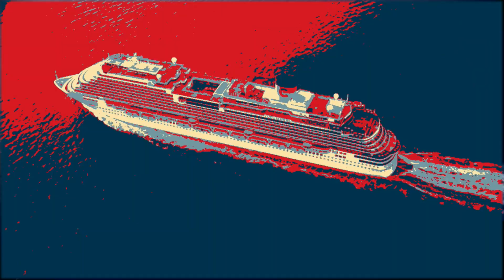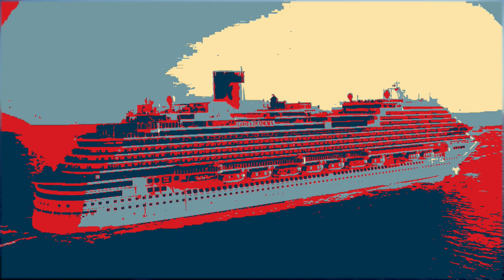Sherine & Nicki Minaj - Super Freaky girl 2023 | Penélope Cruz | REMIX | شيرين - كل ما أغني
This channel is aimed at Entertainment, lifestyle and culture aspects.

✔ REMIX VERSION by ABDELLAH ELK